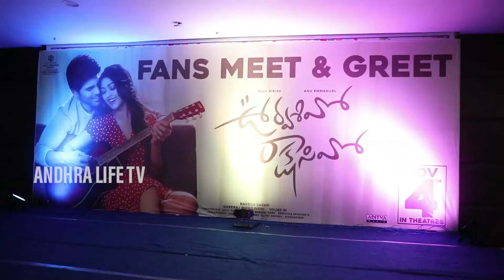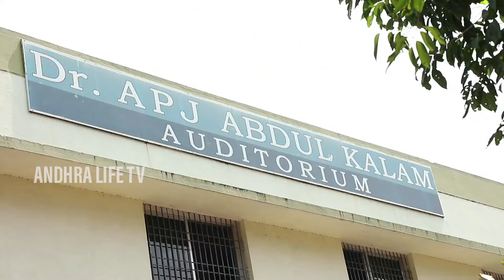తియ్యగుంది🤣: Anchor Sravanthi MAKING FUN WITH Allu Sirish | Urvasivo Rakshasivo Promotional Tour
WATCH HERE : తియ్యగుంది🤣: Anchor Sravanthi MAKING FUN WITH Allu Sirish | Urvasivo Rakshasivo Promotional Tour